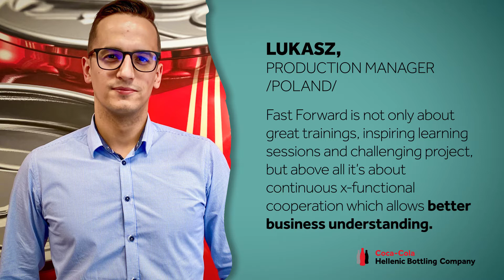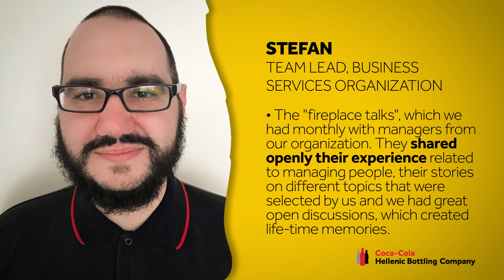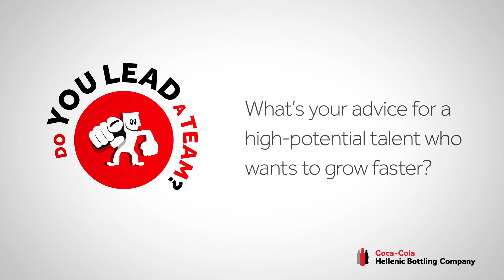Our colleagues share their experience with Fast Forward - our leadership program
Get to know our people and learn from the participants of our leadership program Fast Forward, what they experienced during and what they liked best.